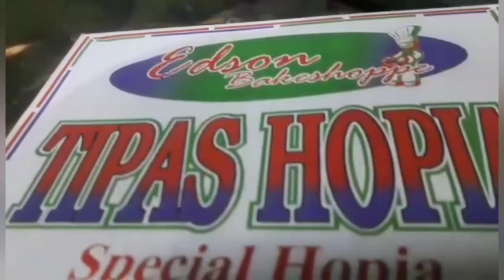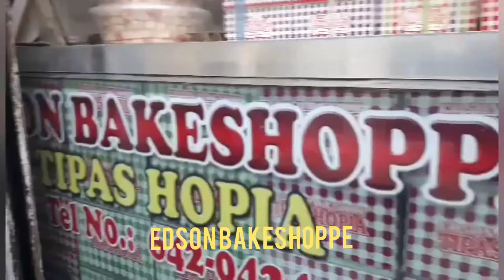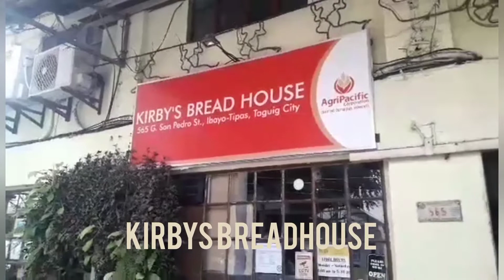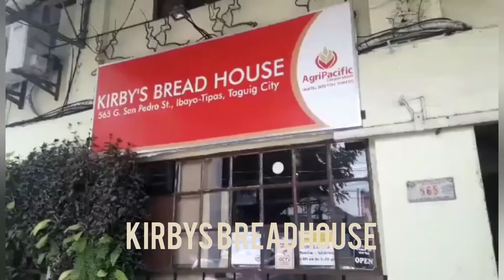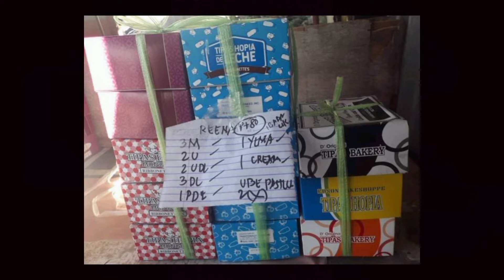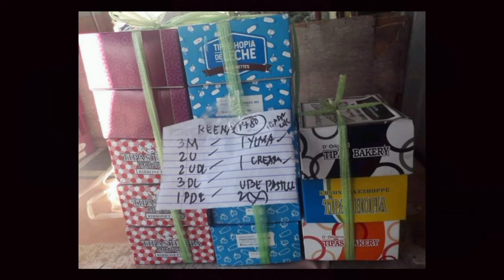HOW TO ORDER TIPAS HOPIA - Different Bakeries That Makes Tipas Hopia